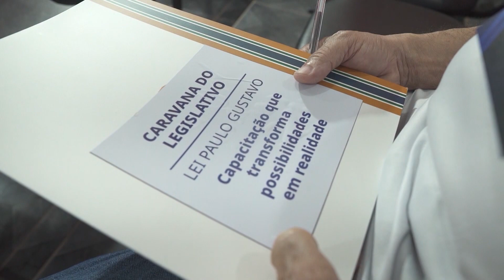Escola do Legislativo, Relatório Primeiro Semestrre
📢DOCUMENTA TOCANTINS📽️
📽️DIVULGAÇÕES VÍDEOS HISTÓRICOS E ATUAIS📽️